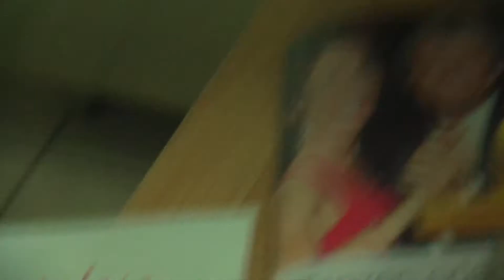zone 130 pizza gala nostalgia music filmbike galacom tv mr win more sport google